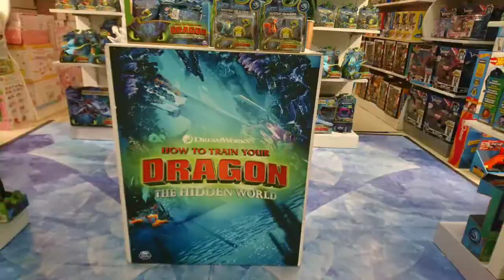Kids Toys Review | Let's Go Shopping